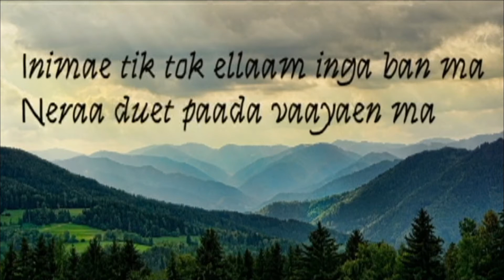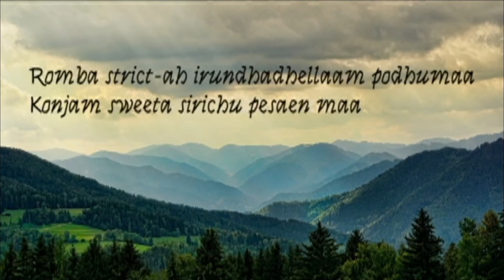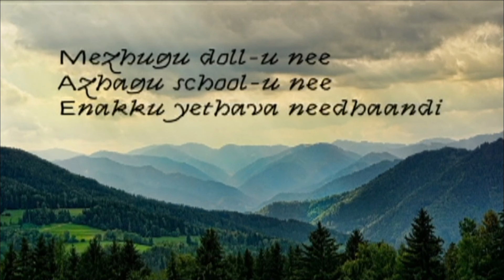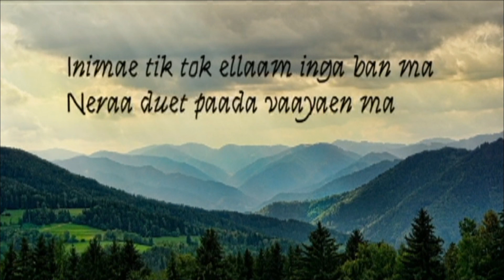Chelamma | Lyrical video | Doctor | Sivakarthikayean